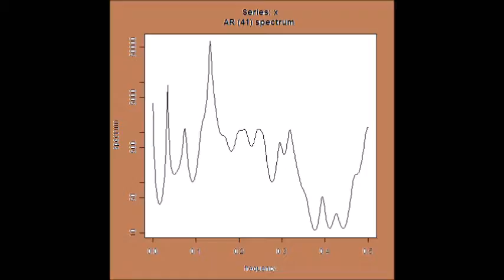超音波伝搬状態の測定解析（超音波テスター） ultrasonic-labo